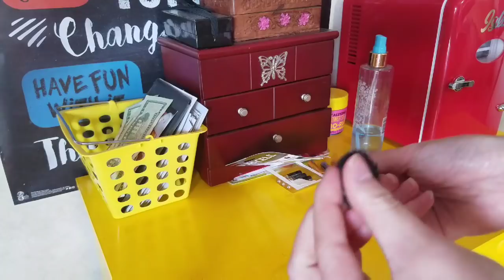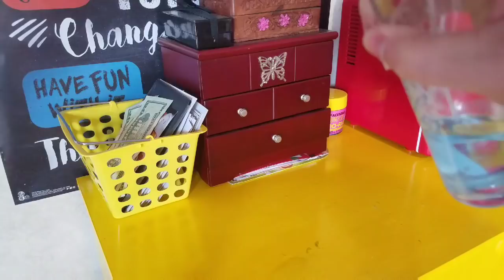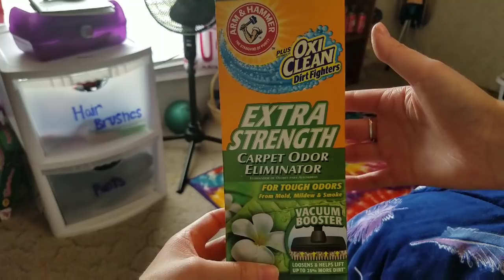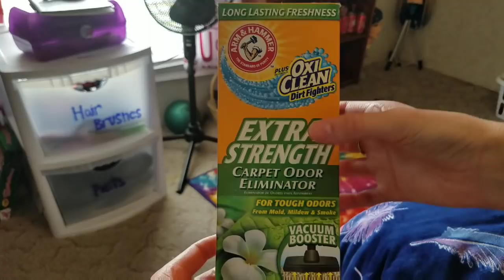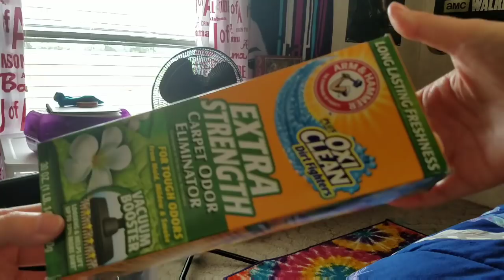ASMR ~ Cleaning My Room Again ~ Counting, Tapping, Folding, Wiping ~ Whispering